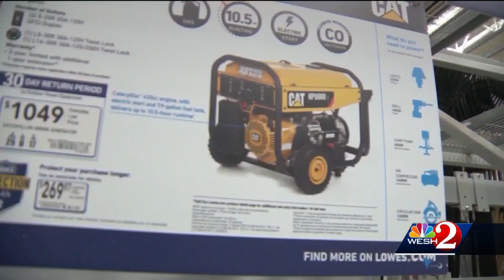Florida residents urged to begin preparation for upcoming hurricane season